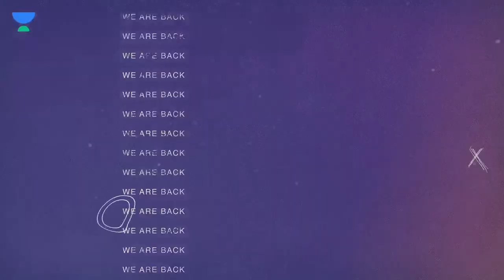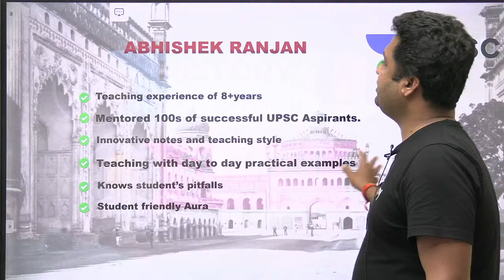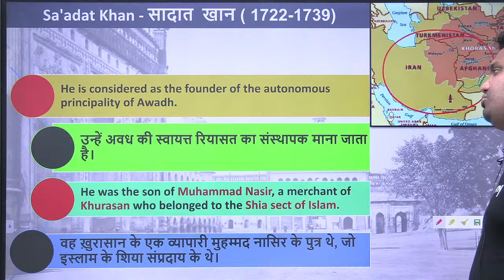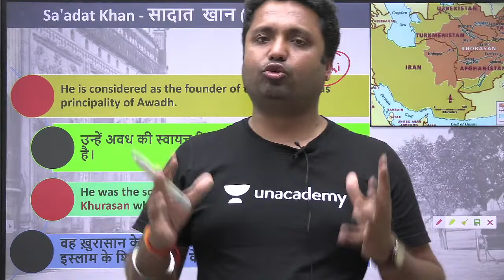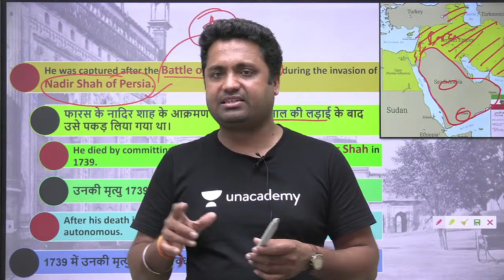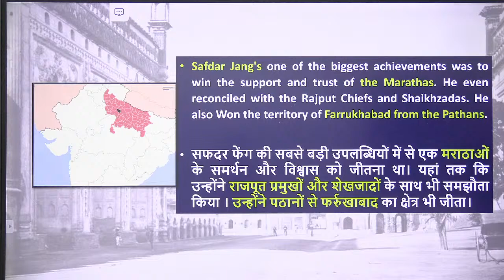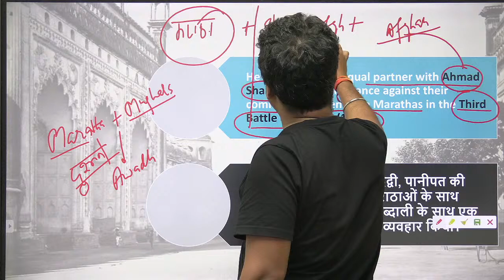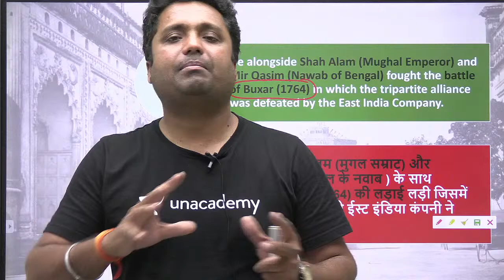IAS 2021| Gurukul 2.0 | History by Abhishek Sir | Rise of Autonomous States (अवध )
Abhishek Ranjan Sir and other top educators are teaching live on Unacademy.

08:00 AM - Current Affairs by Sumit Rathi Sir
09:30 AM - The Hindi Analysis by pankaj Shukla Sir
10:15 AM - The Indian Express Headlines By Praveen Mishra Sir

👉 02:00 PM - Gurukul 2.0 | Ecology & Environment by Sumit Rathi Sir
👉 03:00 PM - Gurukul 2.0 | Economy by Archit Sir
👉 04:00 PM - Gurukul 2.0 | Polity by Pankaj Shukla
👉 05:00 PM - Gurukul 2.0 | Sci-Tech by Abhishek Sir
👉 05:00 PM - Gurukul 2.0 | Sci- Tech by Archit Sir
👉 07:00 PM - Gurukul 2.0 | IR by Praveen Sir
👉 08:00 PM - Gurukul 2.0 | History by Abhishek Sir
👉 09:00 PM - Gurukul 2.0 | Geography by Sumit Rathi
👉 10:00 PM - Gurukul 2.0 | CSAT by Surojit Sir

1. Learn from your favorite teacher
2. One Subscription, Unlimited Access
3. Learn from your favorite teacher
4. Real-time interaction with the teacher
5. You can ask doubts in a live class
6. Limited students
7. Download the videos & watch them offline